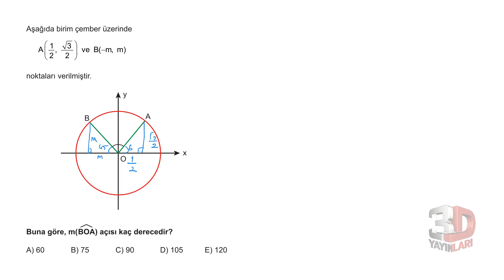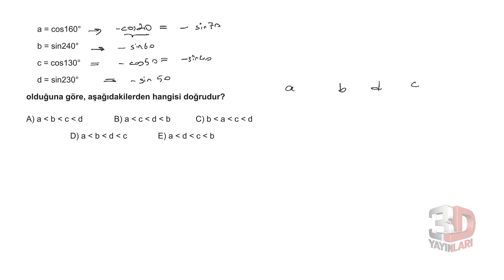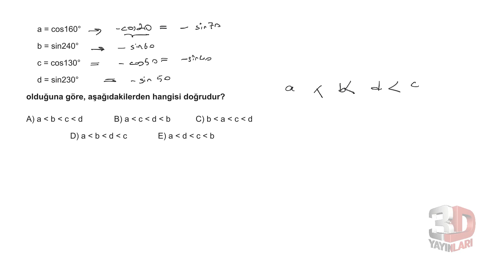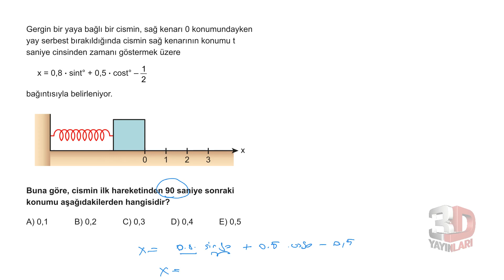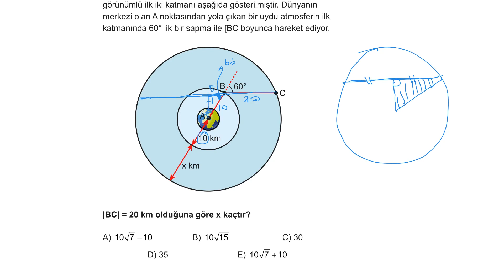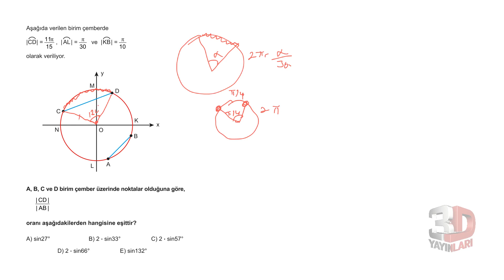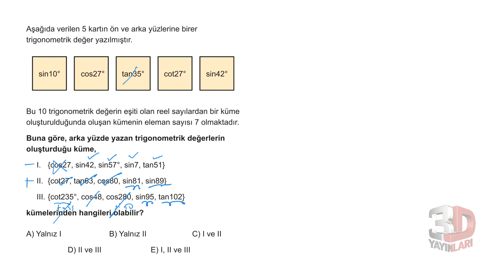AYT Matematik Soru Bankası Bölüm 6 Test 5 Soru Çözümleri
Soru 01 = 00:00:03
Soru 02 = 00:00:57
Soru 03 = 00:01:49
Soru 04 = 00:02:26
Soru 05 = 00:04:06
Soru 06 = 00:05:17
Soru 07 = 00:05:54
Soru 08 = 00:07:49
Soru 09 = 00:08:48
Soru 10 = 00:12:14